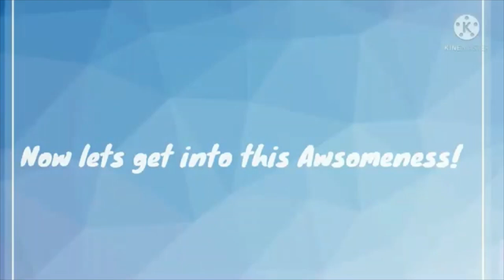Warrior Cats Character Challenge: #22 - Appleshine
Category - A-Z: Appleshine (From the Warrior Cats Wiki Page, I am going from the cats' names starting with A; all the way down to the cats' starting with Z).